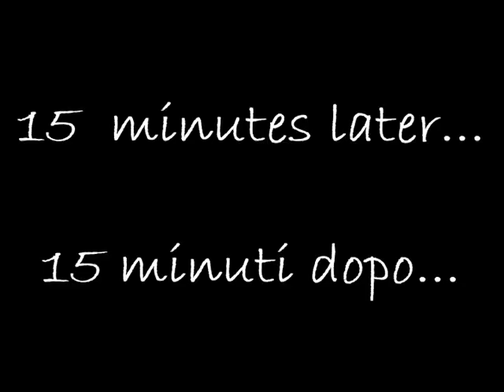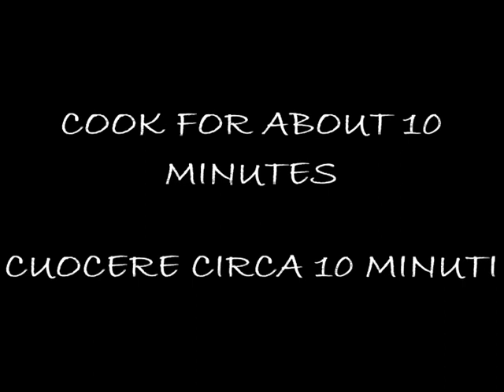Ricotta and zucchini pasta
Very fast and simple this ricotta and zucchini pasta.
Semplice e veloce questa pasta con ricotta e zucchine.